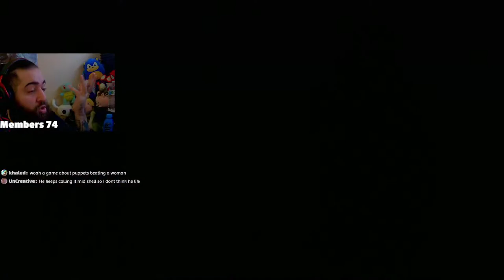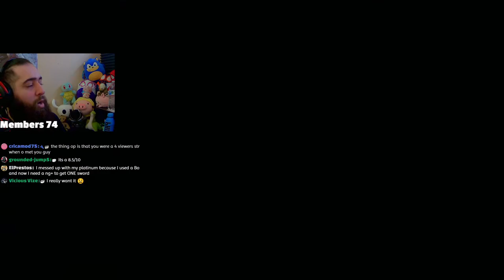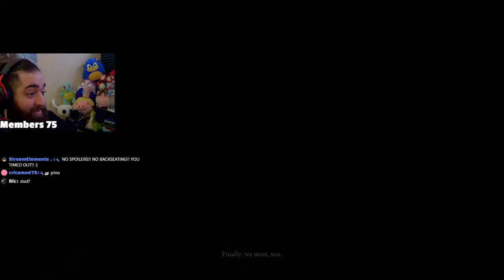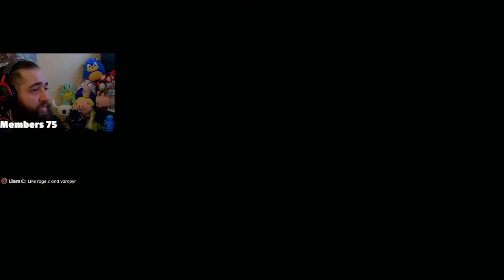Bloodborne Expert Plays Lies of P For The First Time